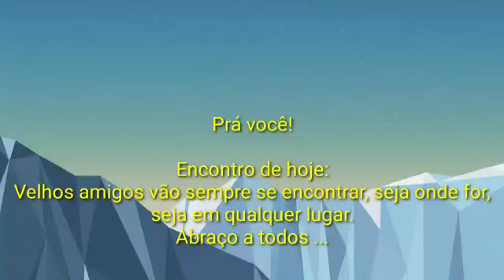Espumas ao vento, aos Amigos